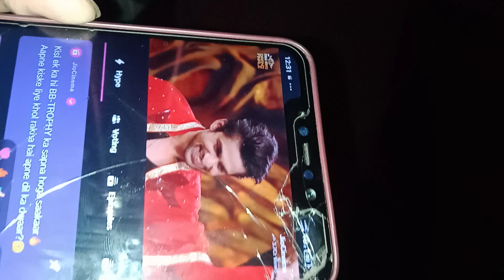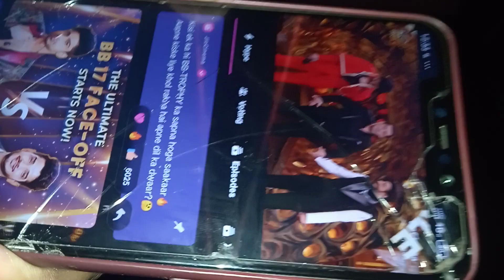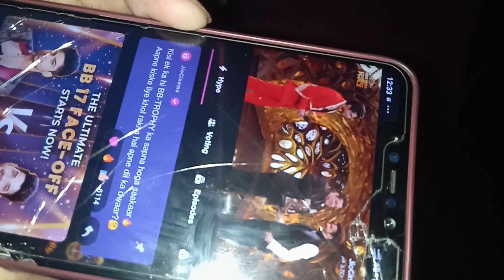Happy Birthday munawar Faruqui best gift ever bigg Boss 17 winner 🏆 congratulations munawar Bhai 💖💖